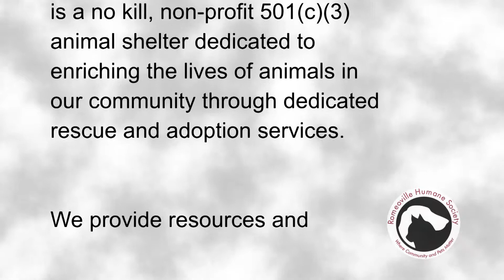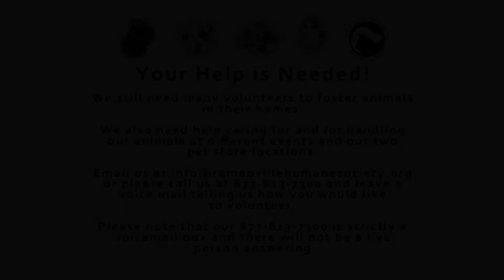Romeoville Humane Society Pet of the Month May 2015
The Romeoville Humane Society, Inc. is a no kill, non-profit 501(3)c animal shelter dedicated to enriching the lives of animals in our community through dedicated rescue and adoption services. Romeoville Humane Society provides resources and information to the public about the proper care and training of pets, how to recognize and report animal cruelty, how to help prevent animal over-population, and will provide assistance with locating lost pets.

With your help we can reduce animal suffering throughout the Chicago area.

Pet adoption, fostering animals, volunteering time or skills, participating in our special events, or making a donation to help support our programs, are all ways you can help make a difference in lives of abused, homeless, and neglected animals. Please attend the next meeting of the Romeoville Humane Society. We meet at fire station #3, 698 N. Birch Lane, Romeoville, IL, on the 2nd Wednesday of every month, at 6pm. Please join us as we continue our role as an essential resource to our community, and the pets and people we serve.